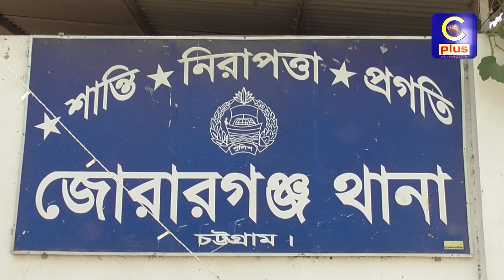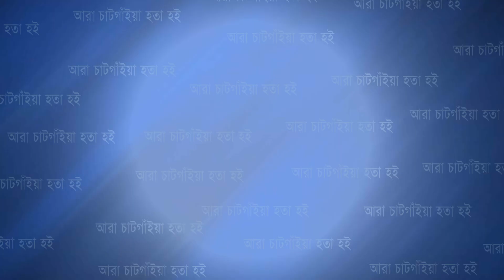মিরসরাইয়ে স্কুল ছাত্রীকে মারধরের অভিযোগে সংবাদ সম্মেলন | Cplus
মিরসরাইয়ে স্কুল ছাত্রীকে মারধরের অভিযোগে সংবাদ সম্মেলন

Slogan: আরাঁ চাটগাঁইয়া হতা হই
Country: Bangladesh
Language: Bengali।Chittagong Language
Broadcast area: Online